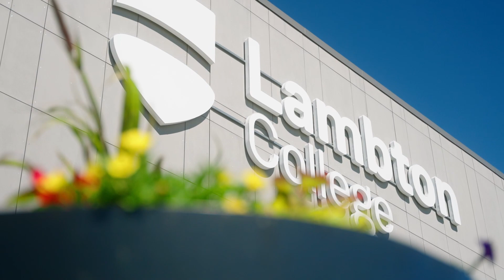Power Engineering Technician | Lambton College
Certified power engineers work in manufacturing, food processing, hospitals, schools, and of course, power plants!  Prepare yourself for these high-paying, in-demand careers at Lambton College.

With one of the best-equipped training facilities in the Province, our steam boiler lab gives students the hands-on skills and experience to succeed in industry.

Admissions are NOW OPEN for the Fall 2022 intake.  International entrance scholarships are also available!

Power Engineering Technician
Two-Year Diploma with Co-op